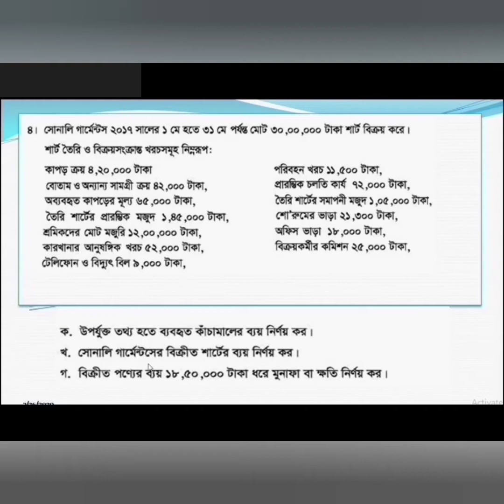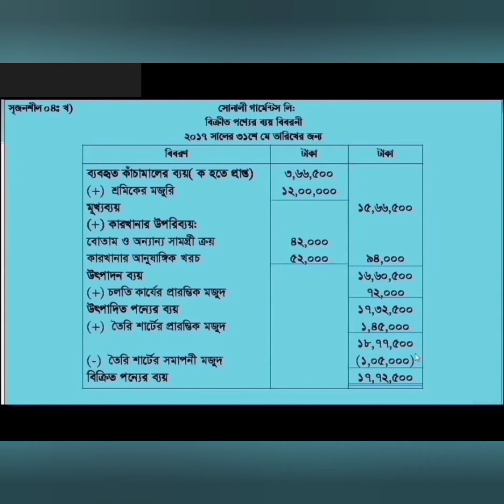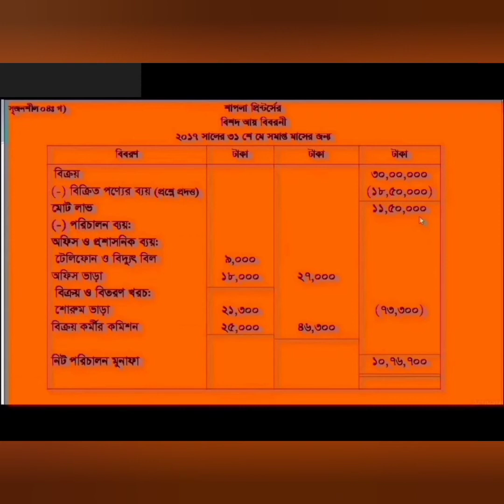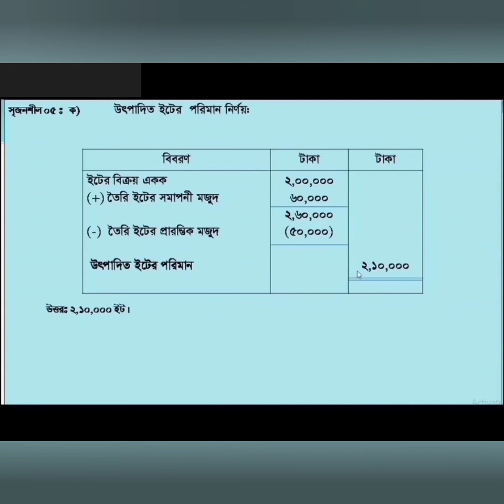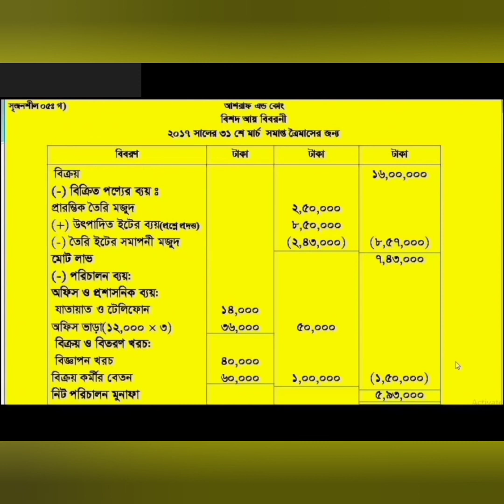শ্রেনী: ৯ম--১০ম; অধ্যায়: ১১; সৃজনশীল প্রশ্নের সমাধান; হিসাববিজ্ঞান; পর্ব- ৫